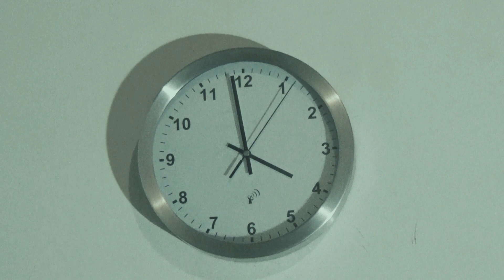VREMEVIDAC (2021) -trailer-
'Vremevidac' (Multi audiovizija) je doktorski umjetnički projekat na Univerzitetu umetnosti u Beogradu, Vremevidac' je djelo iz domena 'expanded cinema' koji ima za cilj proširivanja granica značenja, prostora i vremena filma. Vremevidac ujedno predstavlja i umjetničku definiciju autora po pitanju fenomena vremena, koji se oslanja na tradiciju vremenske svijesti  Aurelija Avgustina Hiponskog.

Režija, scenario, montaža, zvuk, muzika: Stevan Lutovac
Uloge: Đuro Paović, Dragan Vujović, Jelena Zec, Slavica Milošević, Milan Klikovac, Katarina Orlandić, Stevan Lutovac, Filip Đurković, Alen Redžepović.

Kamera: Stevan Lutovac, Krsto Borozan, Halim Ahmedspahić.

  Srbija/Crna Gora 2020

trailer music:gregor quendel